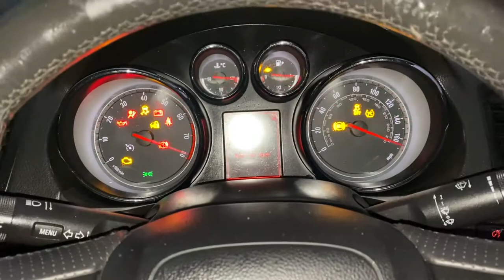Разборка Opel - Insignia 2008-2013, 1.8 (VIN: W0LGS67C691014809) SB58SNV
Основные характеристики:
Год выпуска: 2009
Двигатель: 20MY2765
Объём двигателя: 1.8
Тип двигателя: Бензин
Коробка передач: КПП 6-ст.мех.(МКПП)
Кузов: Хэтчбэк 5 дв.
Смотри каталог запчастей Opel - Insignia 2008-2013 на :
⏰ Режим работы колл-центра:
08:00 – 20:00 – ежедневно

Для наших покупателей:
- бесплатная доставка;